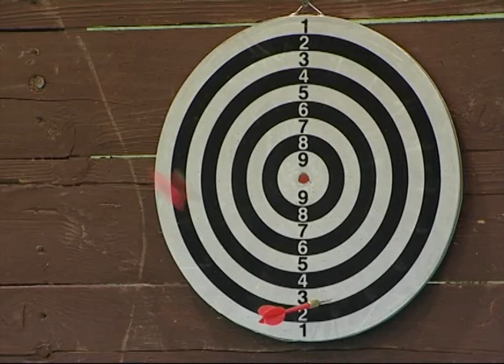Cпортивный праздник для детей-инвалидов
Совсем недавно в физкультурно-оздоровительном комплексе  стадиона «Локомотив» состоялся спортивный праздник для детей-инвалидов, приуроченный ко Дню защиты детей